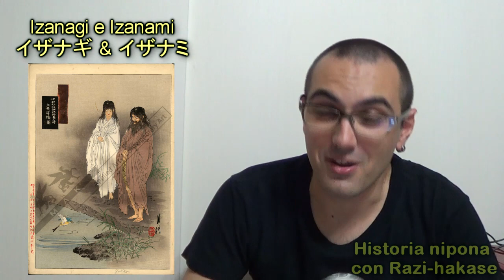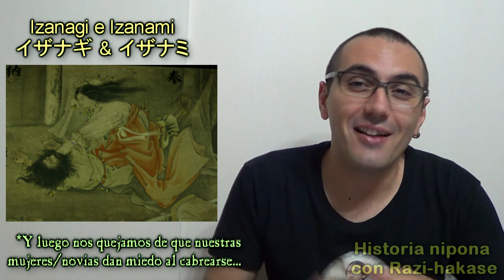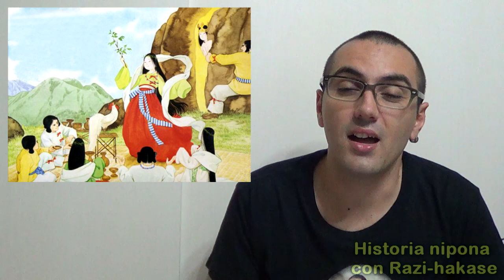Leyendas de los DIOSES SHINTO (Historia de Japón)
Hoy más que de historia vamos a hablar de leyendas... porque nos trasladaremos a miles y millones de años atrás, para conocer las leyendas de la religión original de Japón, el Shintoismo.